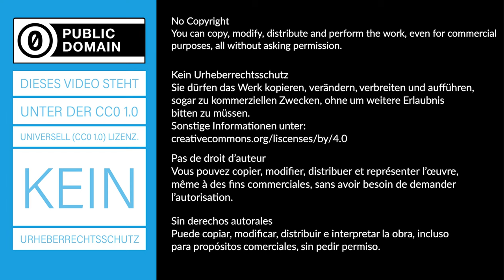Wasserwelle - Beugung an einem breiten Doppelspalt - Experiment